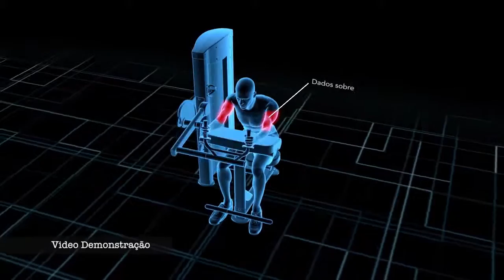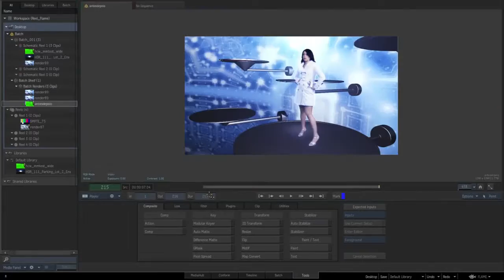Reel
Trabalhos, estudos, testes. Alias, aproveitei pra re-editar e testar o Premiere 2015. A pacoteira da Adobe ta legal.